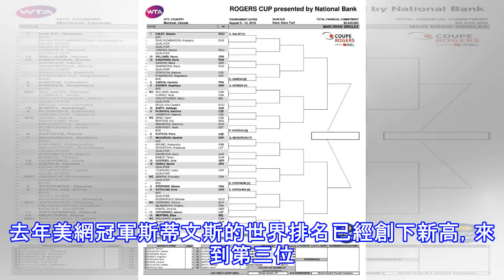羅傑斯杯小威或將再戰科貝爾 哈勒普成頭號種子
本文來自 雪花新聞，本文標題：羅傑斯杯小威或將再戰科貝爾 哈勒普成頭號種子 ,轉載請保留本聲明！ 加拿大，蒙特利爾 - 本賽季第三站P5頂級賽羅傑斯杯將在蒙特利爾拉開戰幕，我們有望在第二輪看到本屆溫網決賽的重現。科貝爾在上個月剛剛結束的溫網決賽擊敗23屆大滿貫得主小威廉姆斯捧起了自己的第三座大滿貫冠軍獎盃，並在羅傑斯杯位列4號種子。而持外卡參賽的小威若能在首輪擊敗科內，將會在第二輪再戰科貝爾。科內在2014年與小威的三次交手中獲得全勝，但兩人最近一次在2016年里約奧運會的對決則是由美國名將獲勝。由新科法網冠軍哈勒普領銜的Top10球員將悉數出席。頭號種子哈勒普是前年賽會冠軍，而衛冕冠軍斯維托...